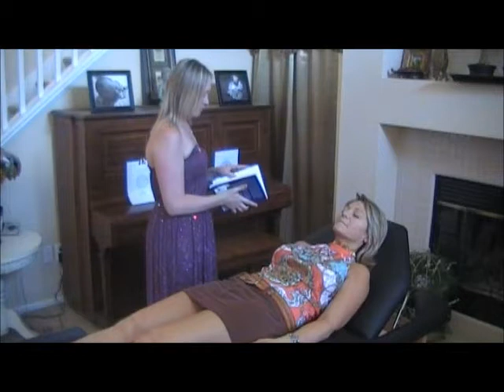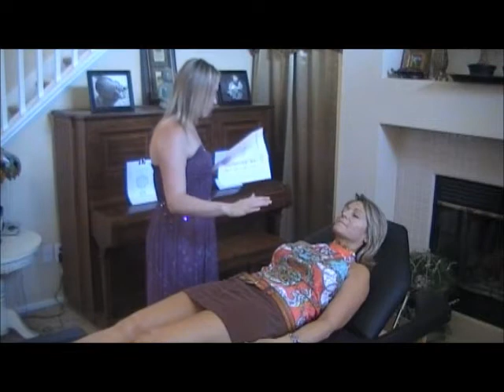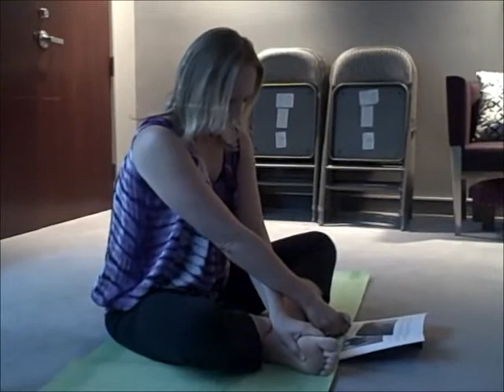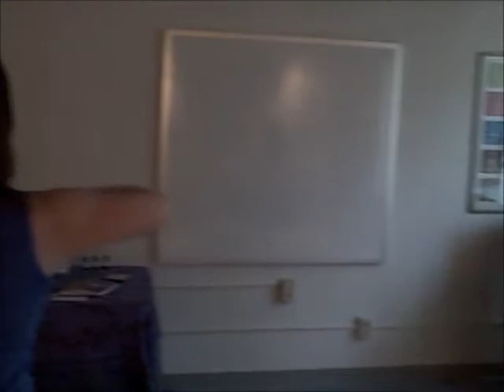Yoga of Illumination ~ Belvaspata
Belvaspata is an alchemical healing modality that heals with light, frequency, and Angelic languages of the higher realms. In the Infinite Goddess language, Belvaspata means 'Healing of the Heart', a gift to humanity. During a Belvaspata session the benefits for the healer and client become an alchemical equation that through light and frequency encompasses the environment, Earth and the Cosmos. Working through the heart, Belvaspata Healing is here to help us create ultimate health, vitality, joy and abundant life.

Yoga of Illumination
Irash Satva Yoga - The Yoga of Abundance

In Irash Satva Yoga, received by Almine from the Angelic Kingdom, this ancient methodology is exponentially expanded and enhanced by incorporating the alchemies of sound and frequency.

Using easily mastered postures paired with music from Cosmic Source created specifically for each, the 144 cardinal gates in the mind and body are opened and cleansed of their dross and debris, allowing the practitioner to tap into the abundance of the One Life.

Shrihat Satva Yoga -- The Yoga to Clear Past Reincarnational Cycles

As an initiate reaches for a higher level of enlightenment he must walk a path of mastery that produces a state of internal androgyny. Having lost all other identities, a master must then also lose the identity of gender. This is necessary to balance the proactive and receptive qualities within.

Resolution of the 12 feminine and 12 masculine reincarnation cycles brings this desired state to fruition. The ancient practice of Shrihat Satva Yoga facilitates removal of debris from prior incarnations held in the physical form and the fields around the body.

Saradesi Satva Yoga -- The Yoga of Eternal Youth

As translated by Almine from the ancient texts of Saradesi -- The Fountain of Youth Includes the Sound Elixirs for Eternal Youth; Plus: The Illuminations of the Gods

The ancient texts speak of time as movement. They affirm that time and space, movement and stillness, are illusions. To sustain any illusion requires an enormous amount of resources. This depletion of resources causes aging and decay.

The illusion of polarity, the impossibility that the One Life can be divided and split, is brought to resolution by balancing the opposite poles exactly. Only then can they cancel one another out, revealing an incorruptible reality that lies beyond -- the reality of Eternal Youth.

If you would like to donate to the expansion of Pathways of the Infinite & The Mystic Ryders